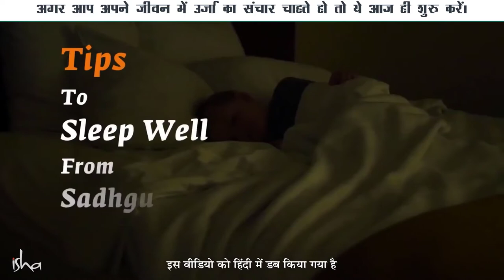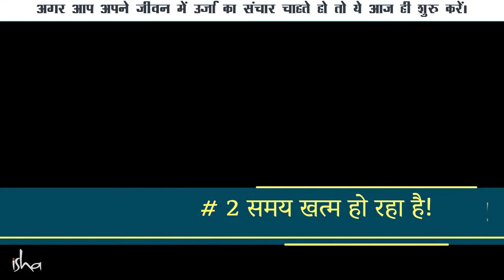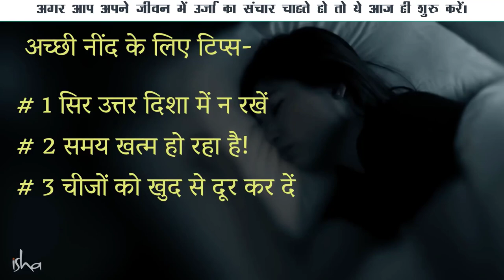पूरे दिन ऊर्जा से भरपूर कैसे रहें | शारीरिक थकान दूर करें | तरोताजा शरीर करें SOLUTION | Sadhguru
पूरे दिन ऊर्जा से भरपूर कैसे रहें | शारीरिक थकान दूर करें  | तरोताजा शरीर करें SOLUTION | Sadhguru | Lifes learnings